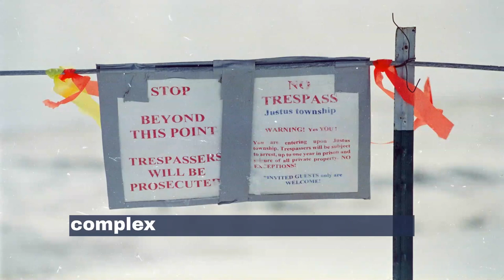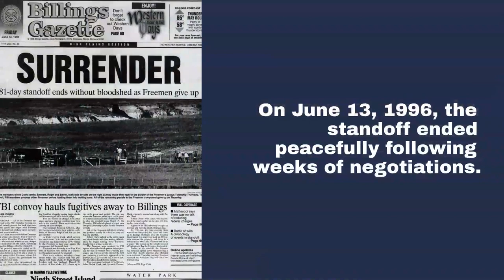The Montana Freemen standoff, 25 years later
Photos from The Billings Gazette and Associated Press show scenes from the 81-day standoff between the anti-government Montana Freemen and federal agents in the spring of 1996 near the small Garfield County town of Jordan.